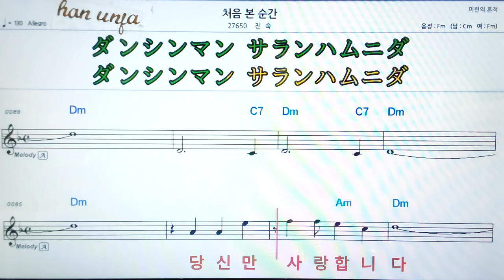💖처음 본 순간/진숙 👍MR,가라오케 악보 코드 가사 ,Karaoke반주